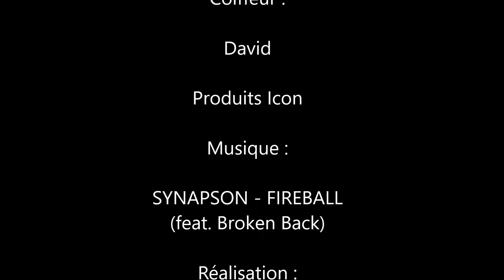David Coiffure Nantes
David Coiffure Nantes, Coiffeur à domicile.

Coiffure Pin-up. Coiffure Rock'n roll, Coupe Homme tendance 2016, Chignon.

Film réalisé durant un shooting photo de Fred Le Berre

Avec par ordre d'apparition à l'écran :
Elodie Gedda, Jeremy Juvin, Bertrand Gendre et Mélusine Douet.

Coiffure : David coiffure Nantes.

Réalisation : Karo'Line.

Catégorie
People et blogs
Licence
Licence YouTube standard
Suggérée par WMG
SYNAPSON - THEY JUST DON'T KNOW (feat. Benjamin Diamond)